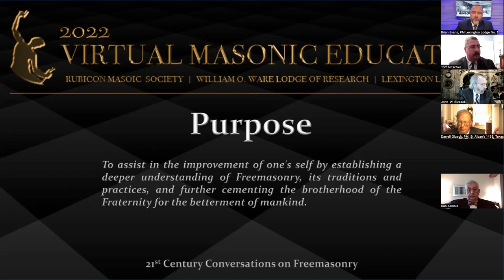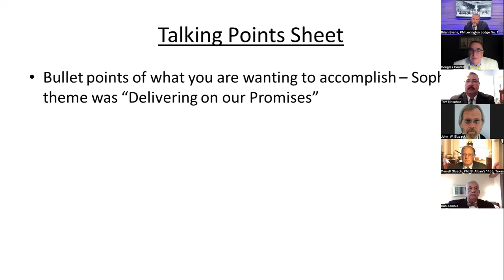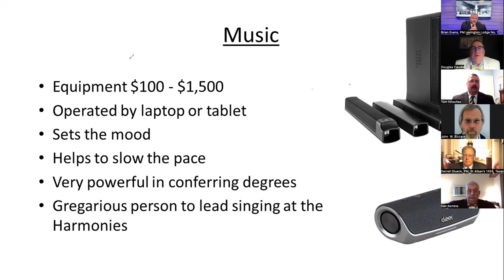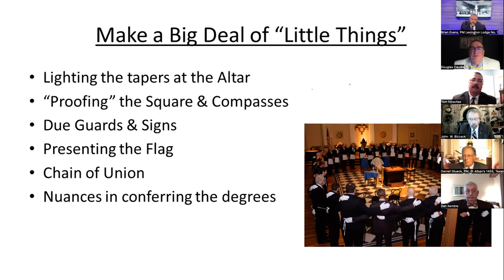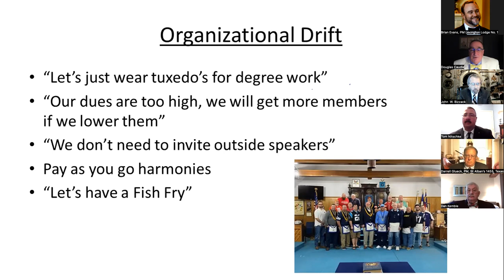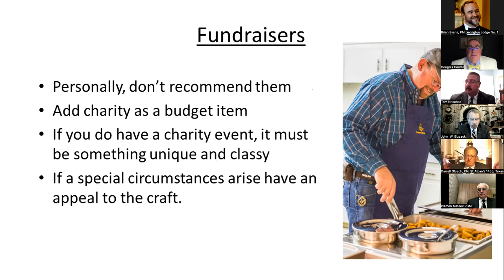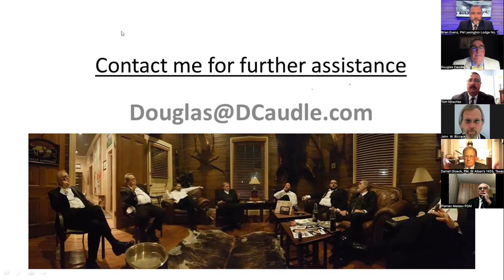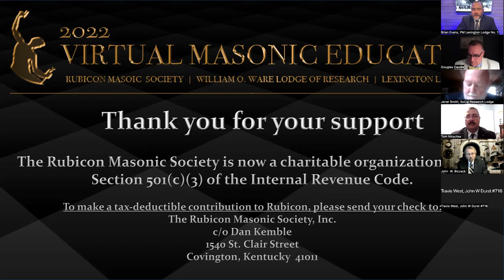Building and Maintaining an Observant Lodge - W.B. Doug Caudle - Ep 17. Rubicon Masonic Society.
The Rubicon Masonic Society, William O. Ware Lodge of Research, and Lexington Lodge No. 1 are conducting Virtual Masonic Education with a series entitled: 21st Century Conversations on Freemasonry.

The guest speaker for this episode is Worshipful Brother Doug Caudle, Past Grand Master of the Grand Lodge of North Carolina.  He is presenting on how to build and maintain an observant Lodge.

The purpose of this education is to assist in the improvement of one's self by establishing a deeper understanding of Freemasonry, its traditions and practices, and further cementing the brotherhood of the Fraternity for the betterment of mankind.

Watch Rubicon's Documentary on Amazon Prime:
"The Masonic Table - The Art of Dining In Freemasonry"

For a behind-the-scenes look at the production of this documentary, visit TheMasonicTable.com.